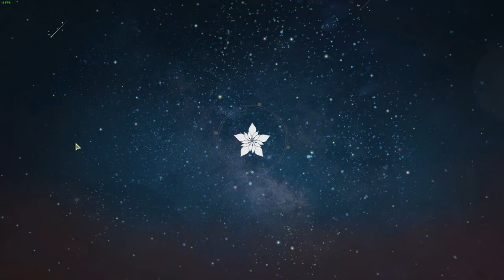Valeria 445k BURST SS Rank vs 4-3 [Very Hard] (485k SCORE) - Atelier Resleriana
she made me burst 💦👀